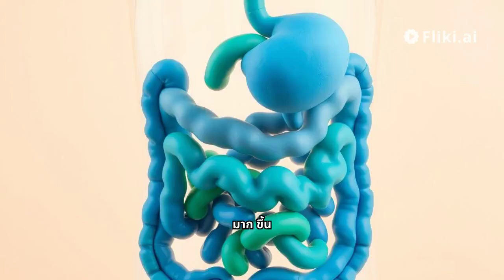สุขภาพดี เหมือนเกิดใหม่ เพียงแค่งดกาแฟและขนมปังทุกเช้า